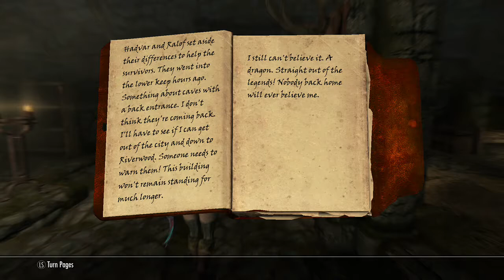XB1 Skyrim SE: Adventures with Karina episode 1